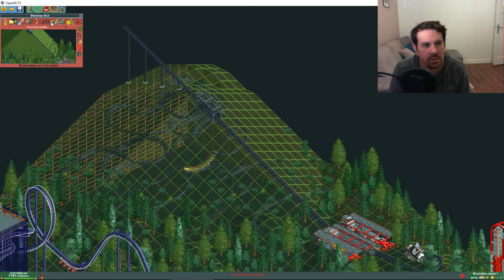Parc RCT2 : Chronosliders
Présentation d'un parc fini en 2004 sur Roller Coaster Tycoon 2!
Merci aux créateurs du logiciel OpenRCT2!